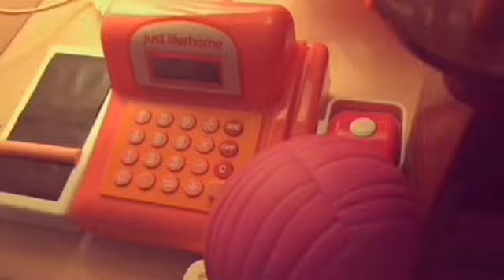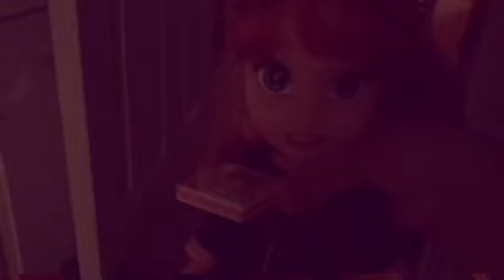Turning Red: Miraculous Switch N Go Scooter Full Movie Part 41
They’re having tea party tonight!